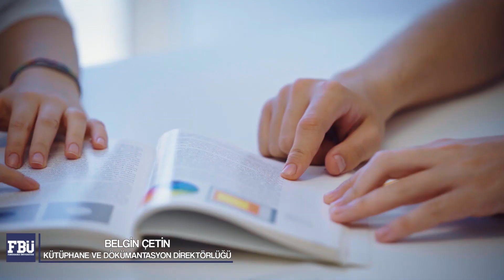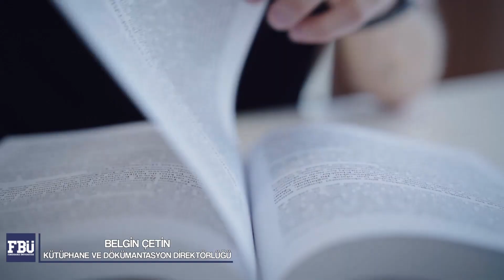Oryantasyon Videoları - Kütüphane ve Dokümantasyon Direktörlüğü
Üniversitemiz Kütüphane ve Dokümantasyon Direktörü Belgin Çetin oryantasyon kapsamında öğrencilerimize birimini tanıtıyor.